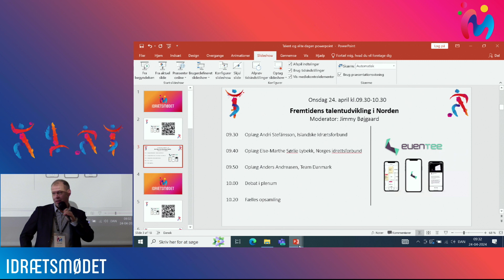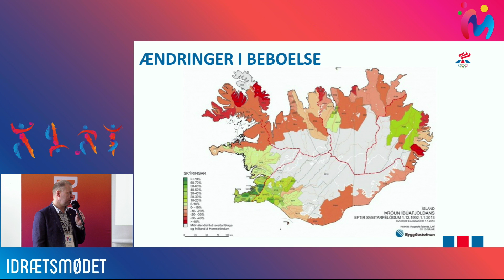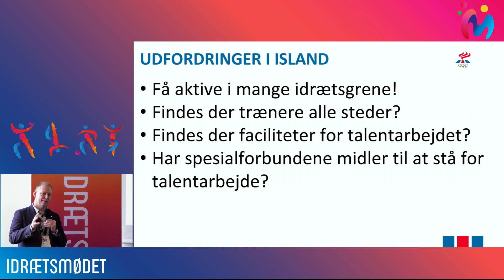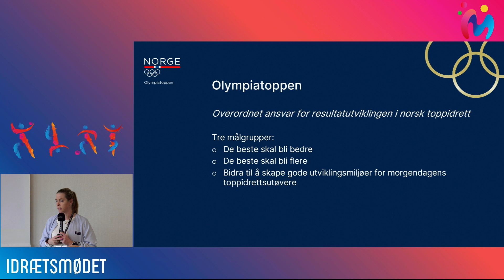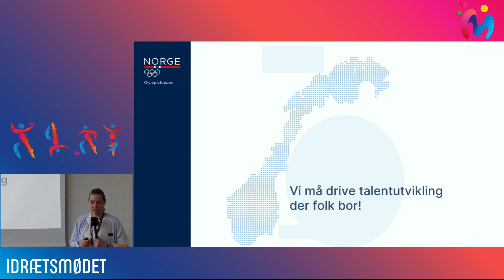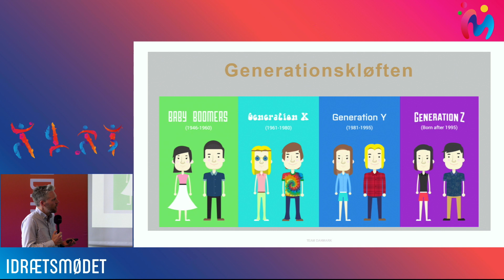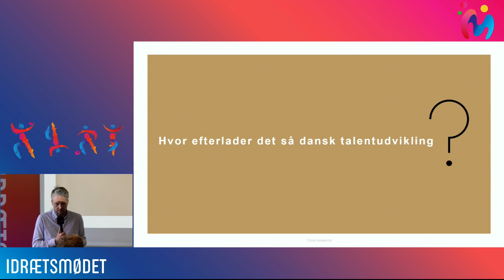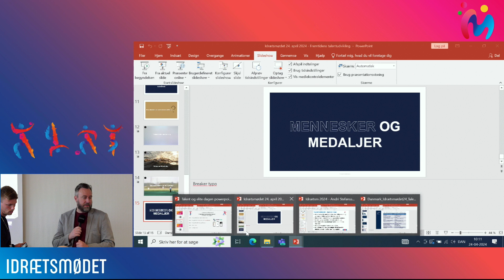Fremtidens talentudvikling i Norden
I denne halvleg får vi et nordisk perspektiv på talentstrategierne.

Vi hører hvad de nyeste planer er for talentudviklingen i Island, Norge og Danmark.

Hvilke ligheder er der?
Hvor skiller landene sig ud?
Der vil efter de korte oplæg - være en workshop med deltagerne på halvlegene.
Hvad ser du som styrkerne og udviklingspotentialer i de enkelte landes strategi i en talent & elitekontekst?

Konsulent i talentudvikling Anders Andreasen - Team Danmark
Den danske model er udfordret – Team Danmark tror på løsninger og kigger på nye strukturer i strategiarbejdet for 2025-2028.
Hvor er der barrierer og udfordringer?
Hvad er de kommende års planer – et fremadrettet perspektiv på talent og elite udviklingen i Danmark.

Island står foran en reorganisering af hele idrætten - og dermed også eliteidrætten.
Generalsekretær Andri Stefansson - fortæller om planerne set fra en talent & elite vinkel.

Vicegeneralsekretær i Norges Idrettsforbund - Else-Marthe Sørlie Lybekk - som tidligere var med i ledelsen af Olympiatoppen - ridser de norske værdier & holdninger op om talentudvikling & eliteidrætten i Norge.

Afsluttes med plenum debat.

Moderator: Jimmy Bøjgaard